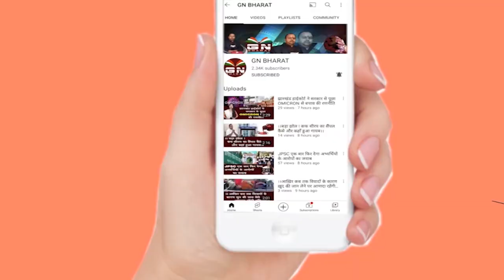जंगल से बरामद शव को पोस्टमार्टम करने के बाद पुलिस ने परिजन को सौंपा, देखें रिपोर्ट